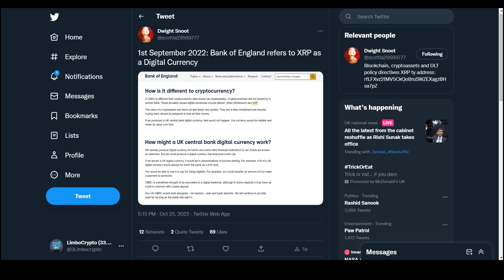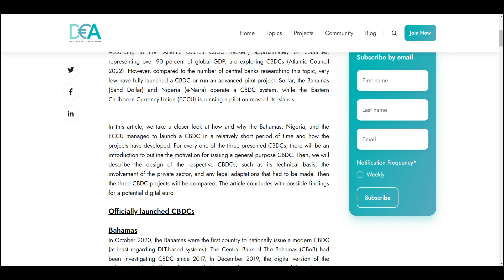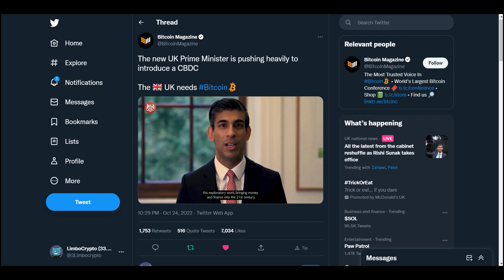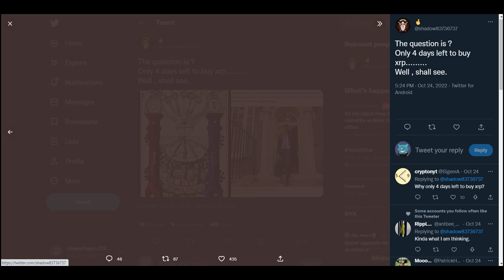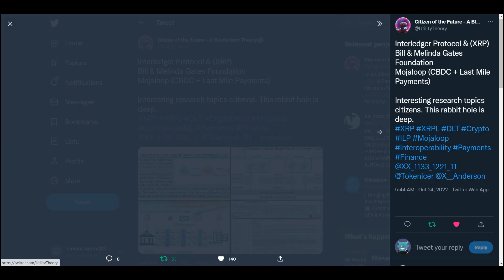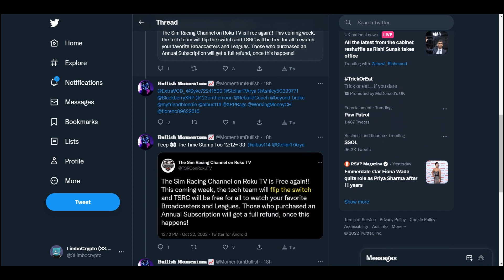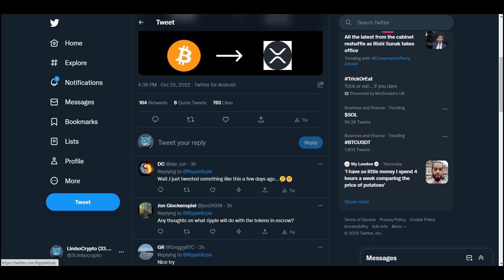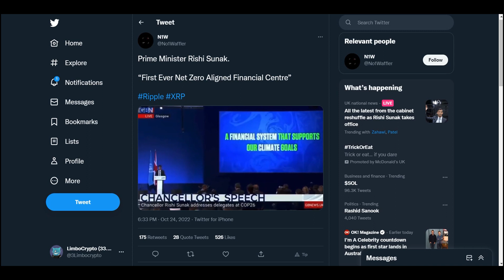RIPPLE/XRP | THE FINANCIAL SYSTEM IS CHANGING 130 TRILLION DOLLARS IN FRONT OF YOUR EYES!!